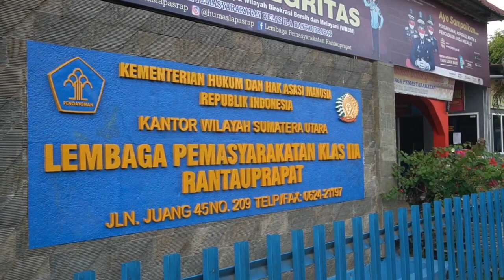Hari Kemenkumham HDKD Ke 78 Lapas Rantauprapat Berinovasi LAPAR BERSAMA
Hari Kemenkumham HDKD ke-78 Lembaga Pemasyarakatan Kelas IIA Rantauprapat Berinovasi Guna Tingkatkan Layanan Publik melalui sebuah Gagasan Baru yaitu LAPAR BERSAMA atau Layanan Penitipan dengan Rantang Bersih Dari Sampah

Inovasi Layanan ini mendukung kebijakan Pemerintah yaitu program go green yang tertuang dalam Perpres no 97 tahun 2017 tentang Kebijakan dan Starategi Nasional pengelolaan sampah rumah tangga dan sampah sejenis untuk mendukung Indonesia Bersih dar Sampah tahun 2025